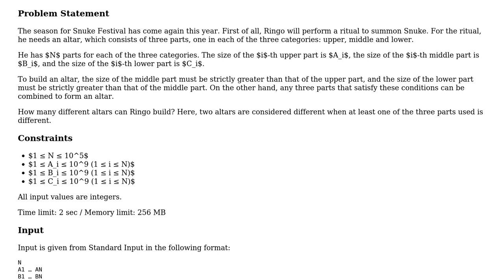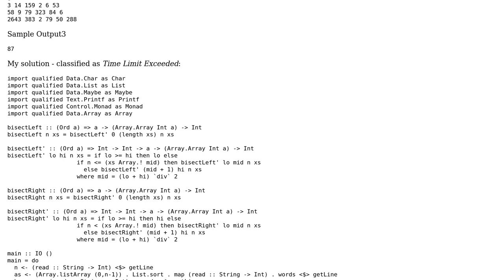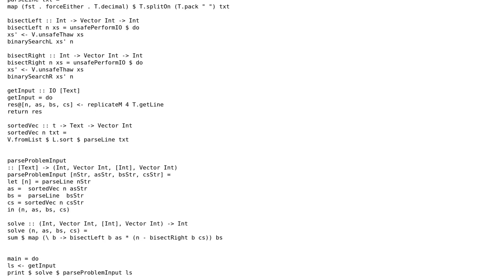Code Review: Programming Contest - Snuke Festival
With thanks & praise to God, and with thanks to the many people who have made this project possible! | Content (except music & images) licensed under CC BY-SA | Music | Images & others | With thanks to user SAM OnELA user phlummox user fhiyo and the Stack Exchange Network Trademarks are property of their respective owners. You are responsible for your own actions.